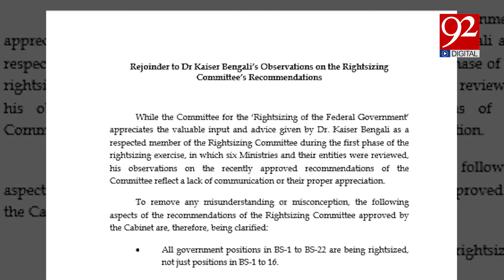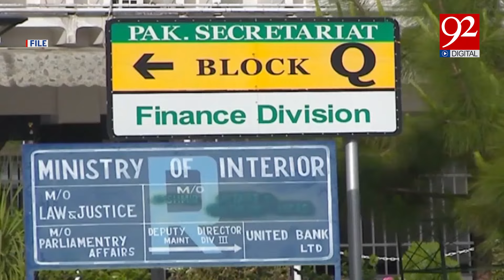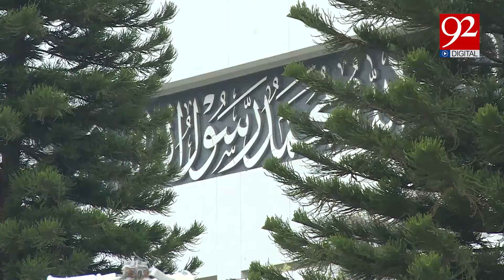PML-N Government in Big Trouble | Important Personality Resigned | 92NewsHD